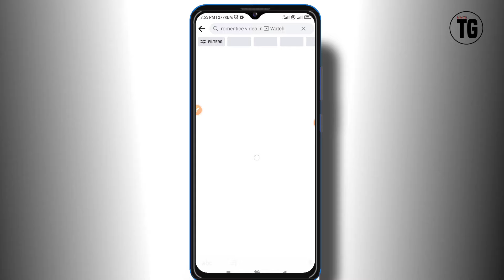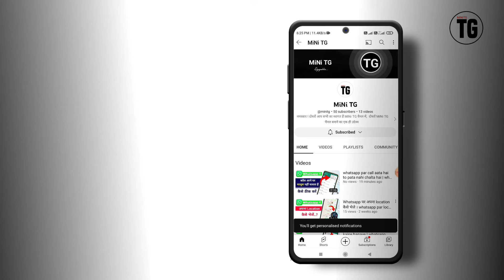facebook me romantic video kaise dekhe | facebook me live video kaise dekhe - MiNiTG